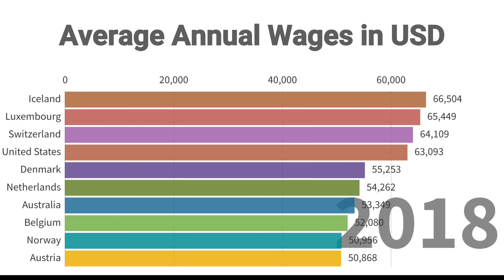Average Annual Wages Salery 2000 - 2018 in USD by Countries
Average Annual Wages Salery in USD by Countries 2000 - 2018. Running Race Historical Data Video